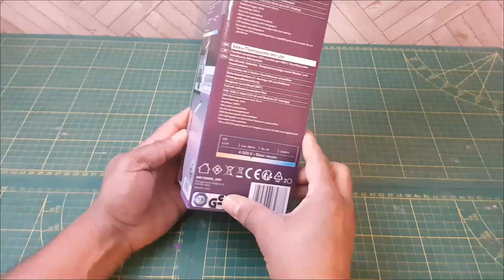parkside product //Wireless table lamp with clock //Led night light with motion sensor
music
●Artist: Unicorn Heads | Track: URL Melt